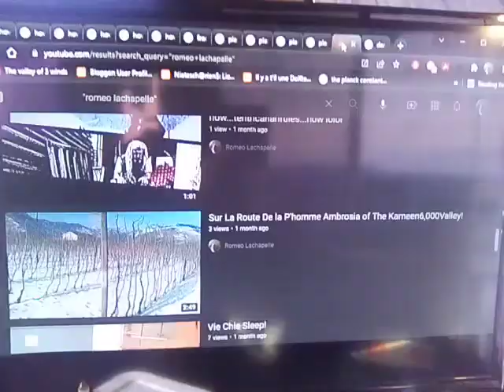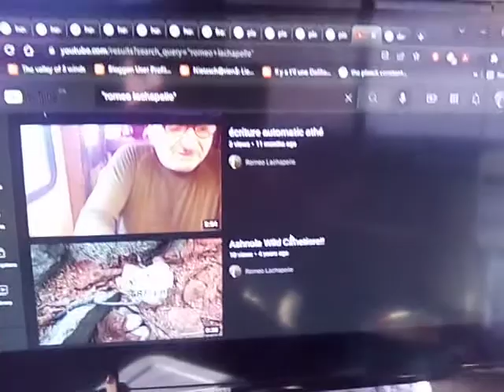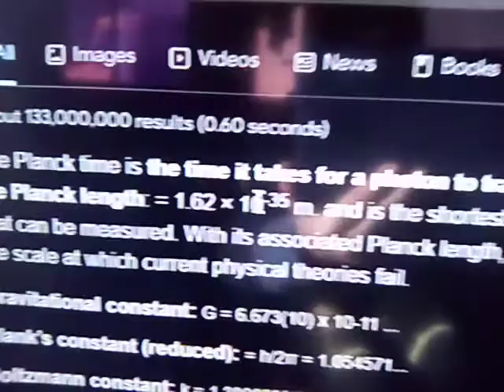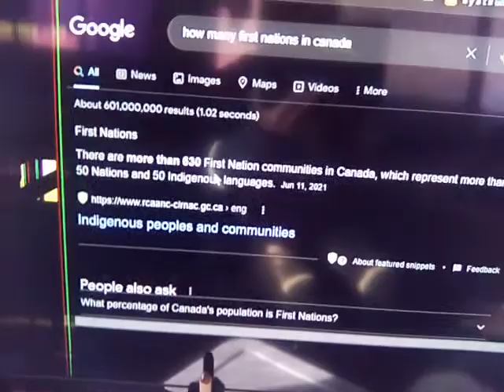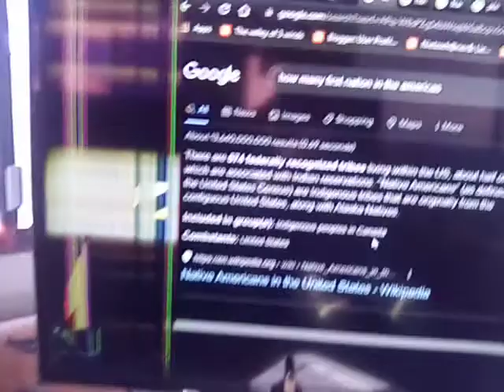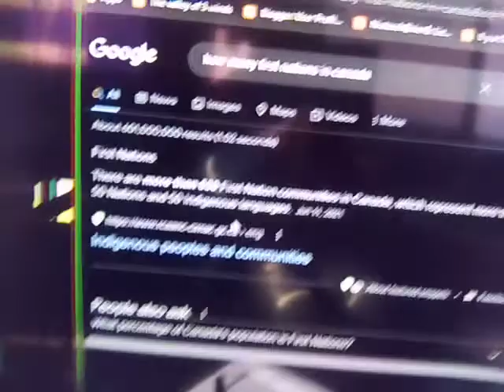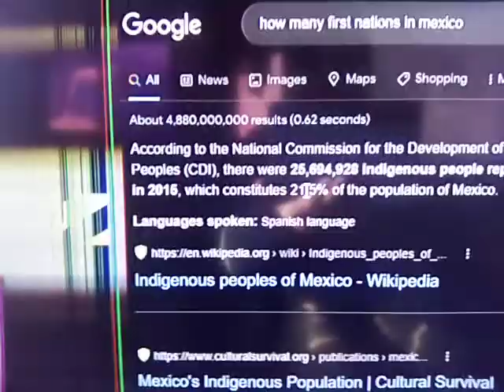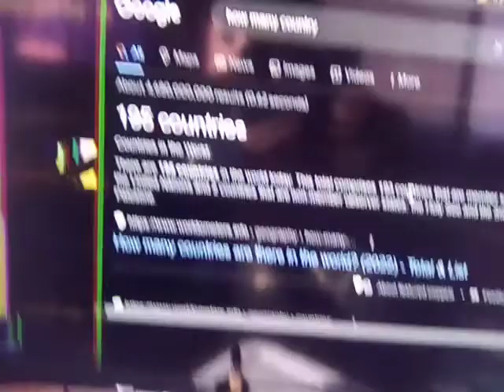Je suis née sur un ile et je vais mourir sur une ile,I AM Goodnaparte!